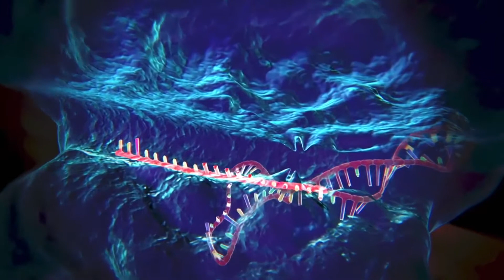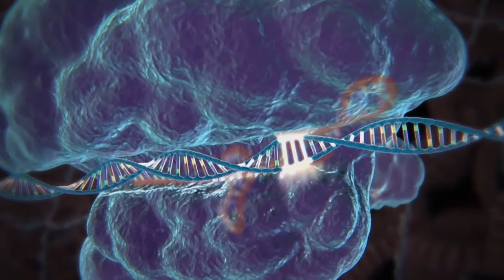Tooth Regeneration, Gene editing & CRISPR in Dentistry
The New Boundaries of Dentistry by National Geographic (Copyright ownership)

Full Video can be accessed on The World of Mega'Gen Channel.